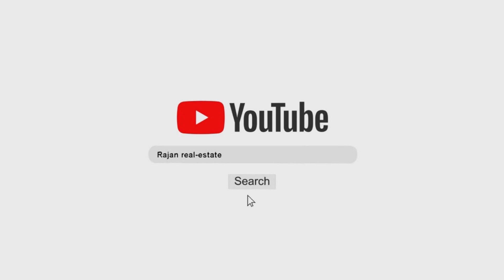# 69 Selvanagar, Attai Company, Chennai Outer Ring Rd, Mudichur, West Tambaram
Welcome to the world of real estate! Whether you're a first-time buyer, an experienced investor, or a property professional, we can help you find the perfect property to meet your needs. Our team of experienced agents provides comprehensive real estate services, from property appraisals to home inspections. We provide honest advice and reliable guidance for all of your real estate questions and concerns. Let us help you make your real estate dreams come true!